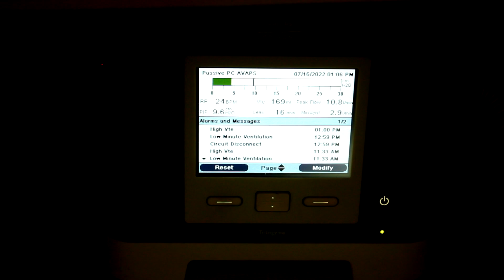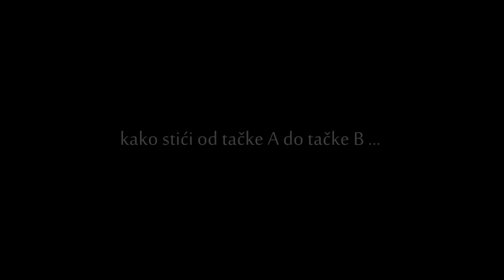Trejler - KO MUKU KRIJE, NE NALAZI LEKA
Trejler za dokumentarni film KO MUKU KRIJE, NE NALAZI LEKA